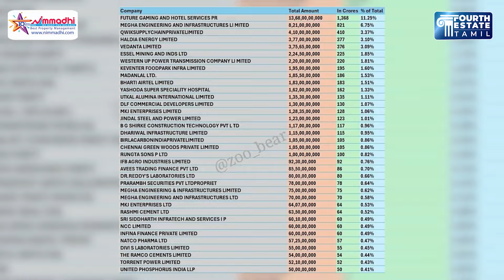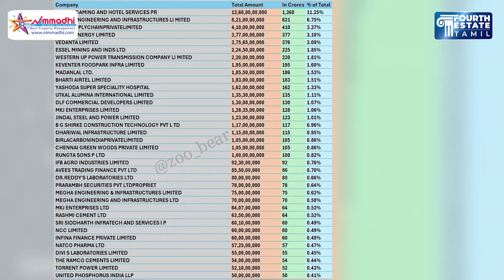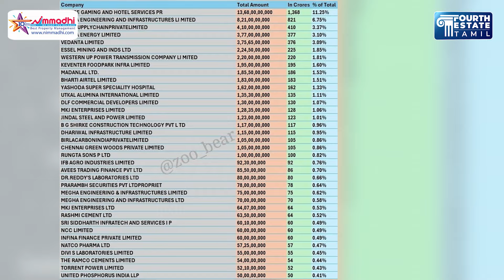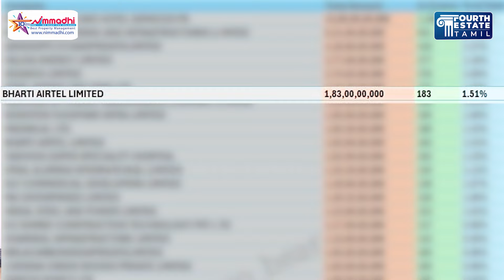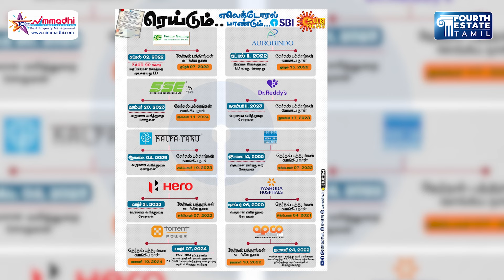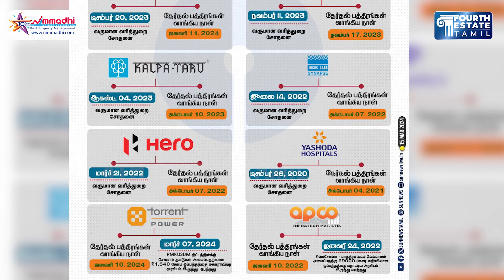தேர்தல் பத்திர எண்கள் எங்கே? | சந்திரசூட் சரமாரி கேள்வி | மாட்டிக்கொண்ட பாஜக? |electoral bond scam